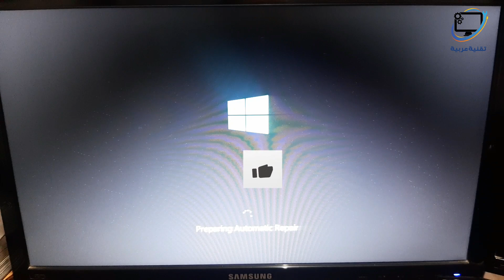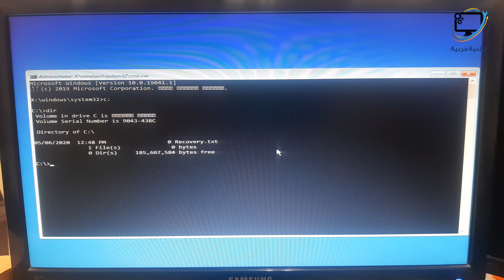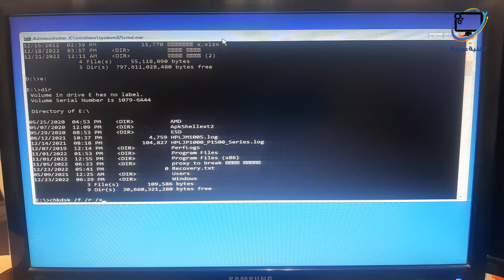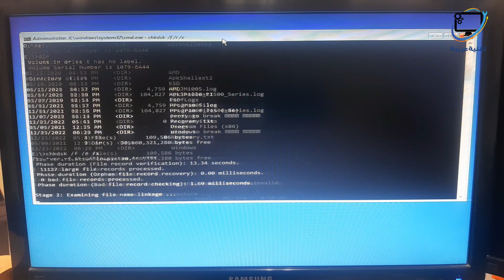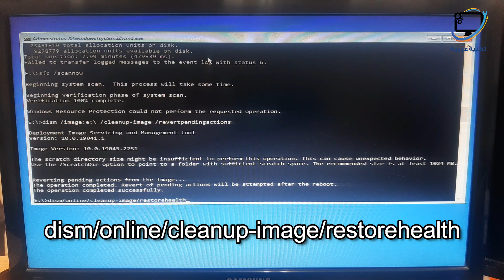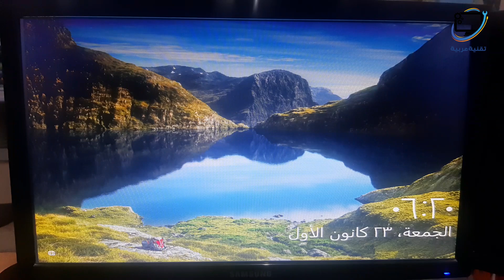حل مشكلة رمز الخطأ 0xc000021a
0xc000021a رمز خطأ ظهر ضمن شاشة زرقاء في ويندوز 10 أو ويندوز 11 والذي تسبب في فشل اقلاع ويندوز أو إقلاع جهاز الكمبيوتر
التعليمات المستخدمة في حل مشكلة رسالة الخطأ 0xc000021a
chkdsk /f /r /x
sfc /scannow
dism /image:C:\ /cleanup-image /revertpendingactions
dism/online/cleanup-image/restorehealth

Windows 10: Boot error oxc000021a
How to fix error 0xc000021a in Windows
Error code oxc000021a
How to Fix Windows Stop Code 0xc000021a

تقنية عربية
موقعنا الرسمي